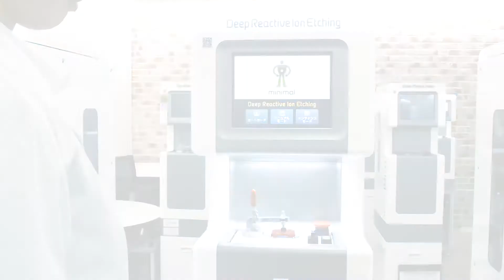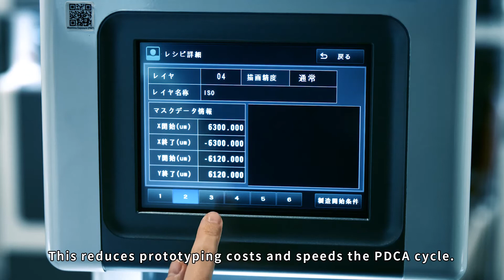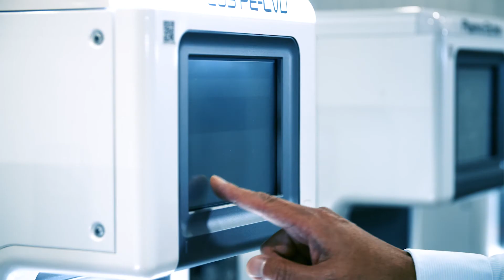Minimal Fab Device Prototyping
Minimal fab is the ideal solution for high-mix, low volume semiconductor manufacturing.
If you need the fastest way to realize your ideas, minimal fab is the most efficient way to prototype devices.